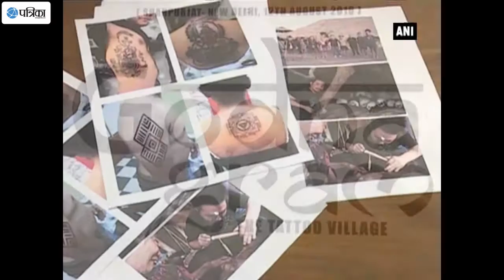Naga Tattoo Researcher Revives Lost Tribal Art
Tattooing is a growing fashion trend in cities across India. Many tattoo artists are cashing in on the style and launching new studios. Meet Moranngam Khaling or Mo Naga, who has launched a conceptualised tattoo studio titled "Godna Gram - The Tattoo Village", in New Delhi. After an intensive four years of research and travelling, mostly to the interior villages of bordering Myanmar, Mo Naga has been working tirelessly to revive the dying tribal tattoo art. The studio will project itself as a one-stop centre to build a global connect and also invite tattoo artists from other parts of the country to practice and promote their art. Trained as a fashion designer at the National Institute of Fashion Technology in Hyderabad, Mo Naga forayed in tattoo art. His first tattoo studio, Headhunters Ink, was launched in Nagaland in 2012. The effort of Headhunters Ink is to study, preserve and promote unique identities through art and design culture. Mo Naga has niche position of being an international acclaimed Tattoo Researcher and Revivalist. Being known for his crafty ideas and traditional designs, he was featured as one of the top 100 artists of the World in "The World Atlas of Tattoo" in 2015. The ethnic significance of Mo Naga's work has intrigued and inspired many youngsters from the Northeast region to take up tattooing as a profession.